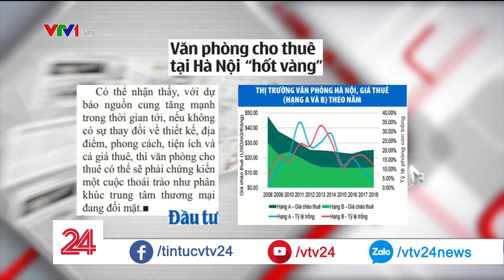Sôi động văn phòng hạng A, thị trường mỹ phẩm và gì nữa trên báo 25/3? | VTV24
Cùng điểm một loạt báo chí ngày 25/3.